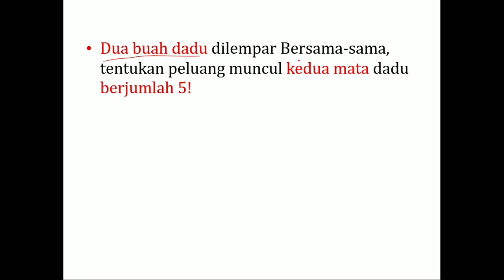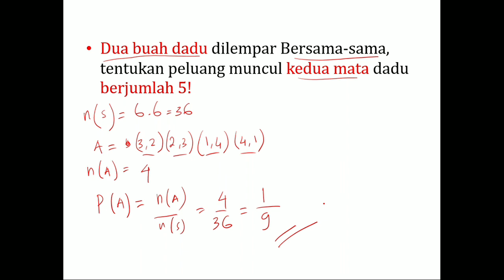Latihan Soal peluang 3